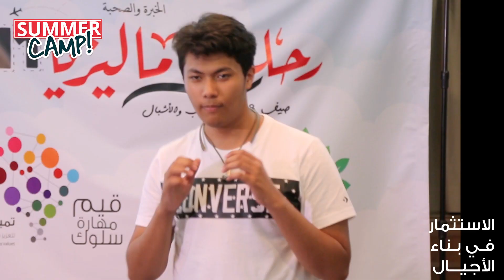برنامج_تميز_وانطلق I HD الضيف البريطاني صيف 2018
برنامج تميز وانطلق⭐  "رؤية جديدة "

      رحلة ماليزيا الحادي عشر  ❤
 📍صيف 2018 للشباب والأشبال 📍

  أشهر برنامج شبابي في تعليم اللغة الإنجليزية والرحلات التربوية وتطوير المهارات القيادية
 للعام 18على التوالي ⚜

🔶يتضمن البرنامج :

🔸150 ساعة مكثفة في تعليم اللغة الإنجليزية
🔸برامج ترفيهية لأبرز المعالم السياحية واجمل الجزر الماليزية
🔸تكوين بيئة محفزة من البرامج التربوية والأمسيات الثقافية

✳ الهدف من الرحلة :

   ✔  غرس وتعزيز قيم التحدي والمنافسة
   ✔  التعرف على نقاط القوة الشخصية
   ✔  تكريس مفهوم القيادة الذاتية للشاب
   ✔  تنمية روح المشاركة الجماعية
   ✔  رفع مستوى التحفيز والأداء الشخصي